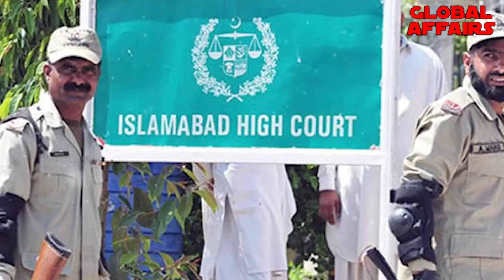Muhammad Bin Salman Reaching Pakistan For Giving Relief To Imran Khan | Asim Munir, MBS